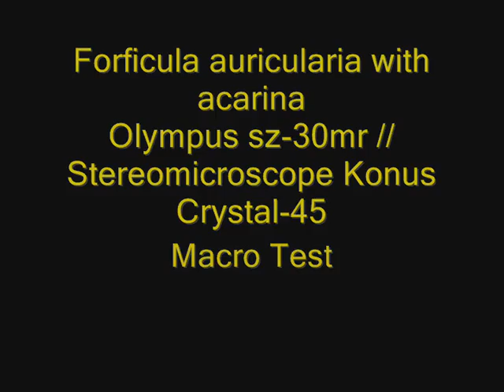Insetto forbice assaltato da decine di acari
Kingdom: Animalia
Phylum: Arthropoda
Class: Insecta
Order: Dermaptera
Family: Forficulidae
Genus: Forficula
Species: F. auricularia